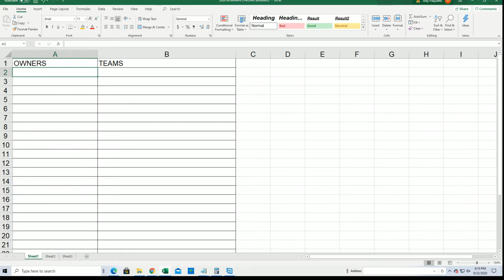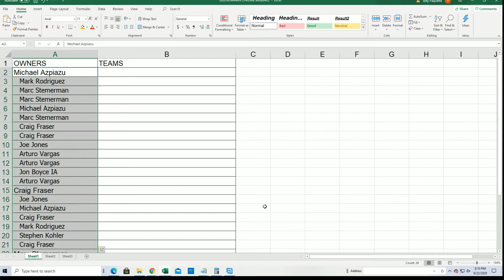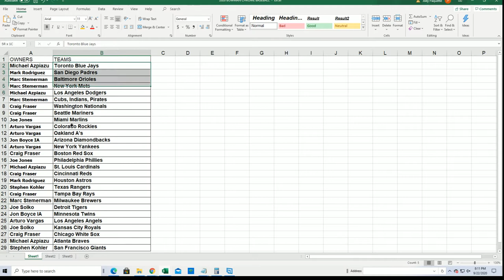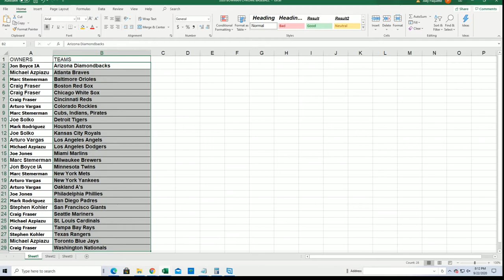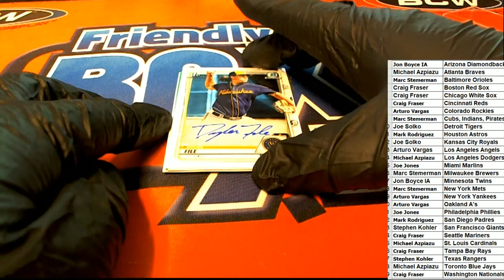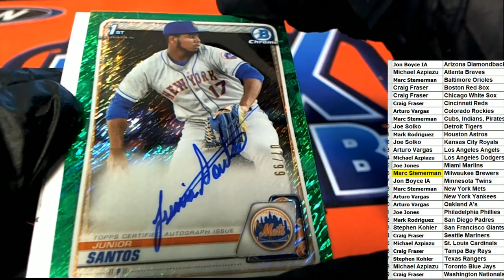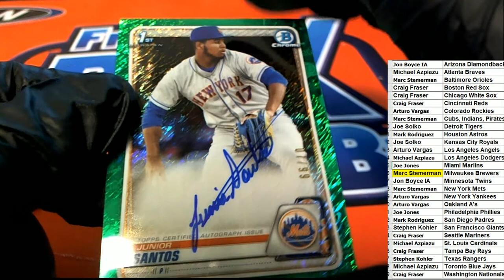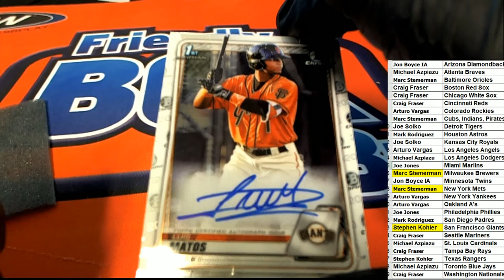2020 Bowman Chrome Baseball HTA CHOICE ID 20BOWCHRHTA231